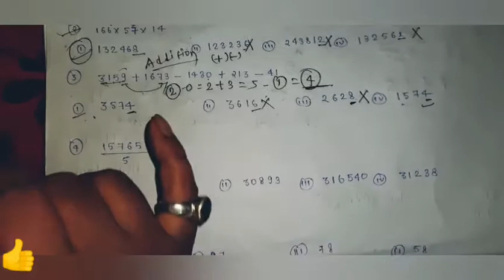Fast_calculation for all exam | Unit digit and Approximation concept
10 min me complete mathematics ke trick ke liye
Fast calculation for all exam
1.Unit digit
2. Approximation
3. DIGITAL SUM